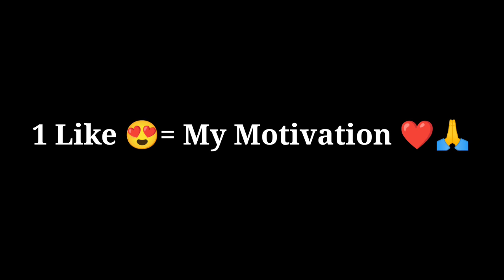Paresh BSc Naam sunke Teacher samja kiya, Landiya baaz hain main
এই ভিদেওতিৰ জৰিয়তে আপোনালোকৰ মাজত এজন মুখা পিন্ধা ভদ্ৰ শিক্ষকৰ মুখা খুলিবলৈ চেষ্টা কৰিছোঁ।
এই video তিৰ জৰিয়তে আপোনালোকে জানিবলৈ পাব কিদৰে প্ৰলোভনৰ বলি হল এজনী কিশোৰী।
ধন্যবাদ।
সত্য দিশত আগবাঢ়িবলৈ ভয় নকৰোঁ, লাচিতৰ তেজ আমাৰ দেহটো আছে।
আমি অসমীয়া, নহওঁ দুখীয়া।